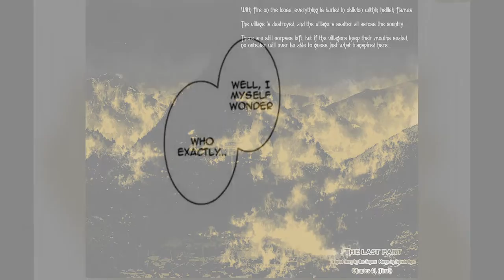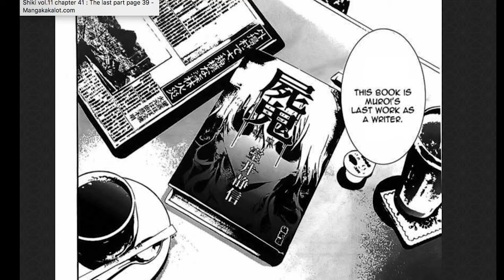Shiki Manga Ending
READ RIGHT TO LEFT.

Thank you to Mangakakalot.com
Copyright to Shiki and Fuyumi Ono. I definitely recommend this anime.